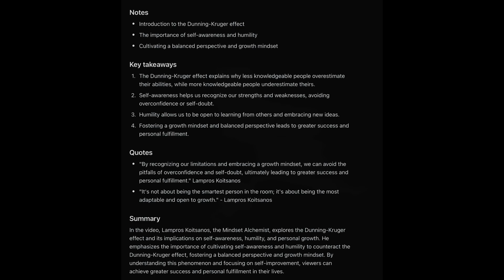What is going on?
Are You Stupid?

In this video we will be talking about the Dunning-Kruger effect and how it affects our perception of knowledge